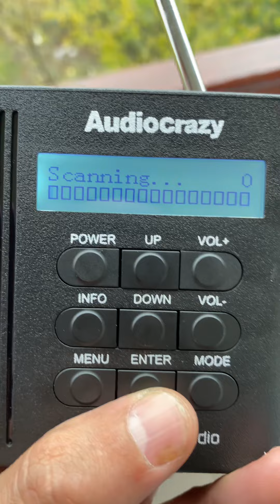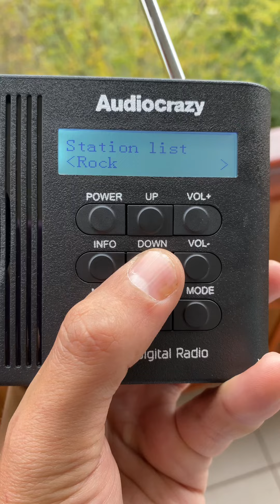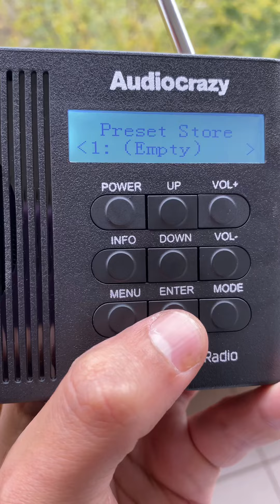DAB+ radio Slovakia in Uzhhorod, Ukraine (October 2024) / Прийом словацького DAB+ радіо в Ужгороді